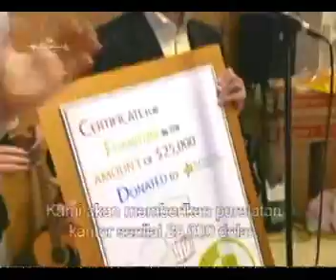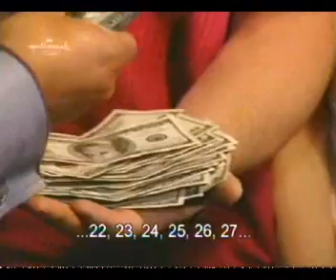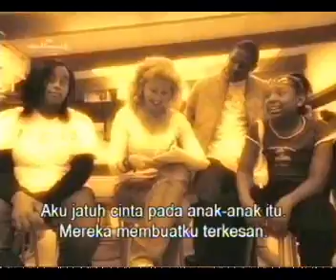310709 BERBAgI 4